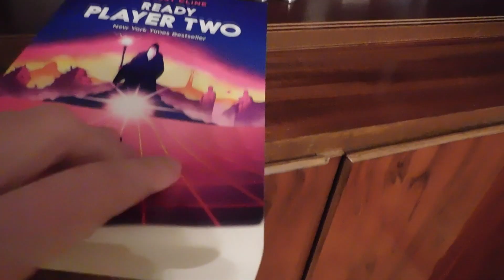24 ÓRÁN ÁT AZT CSINÁLTAM, AMIT EDDIG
A napi rutin felpörgetve a felgyorsult világnak megfelelően.